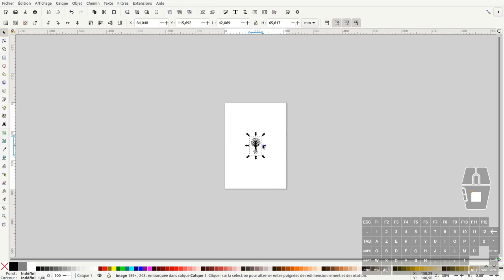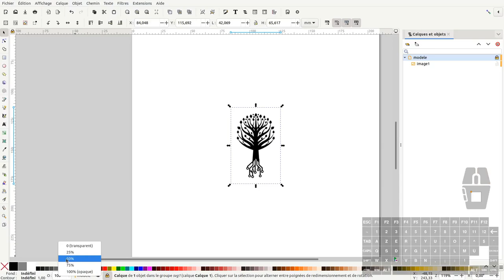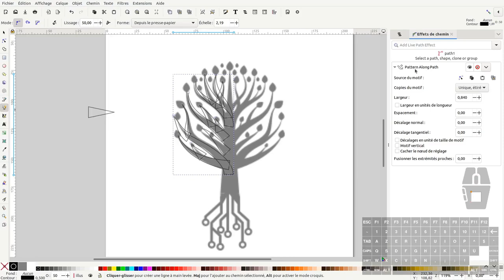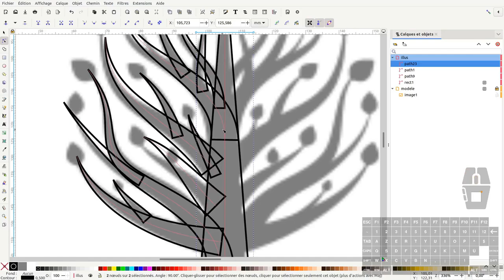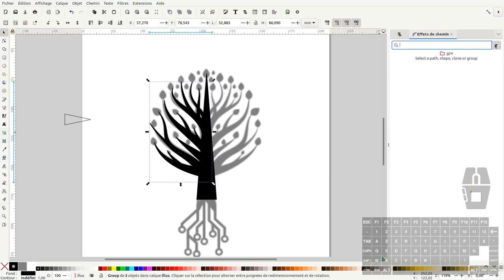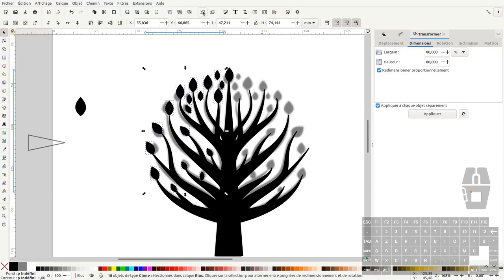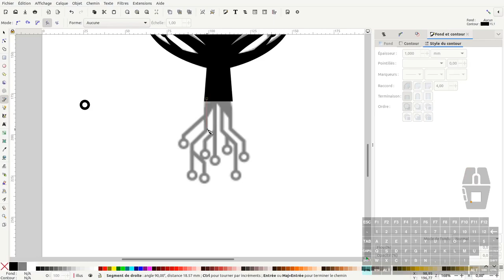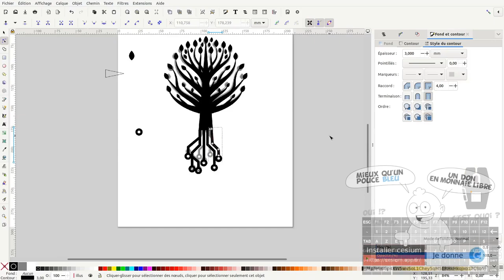Tuto inkscape : comment faire arbre logo ?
Nous allons voir dans ce tuto inkscape : comment faire un arbre logo, type arbre connecté :)